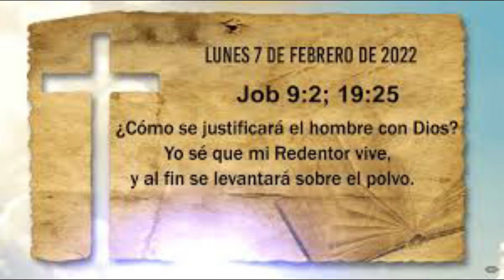Desencadenados Testimonio de Holland Oates